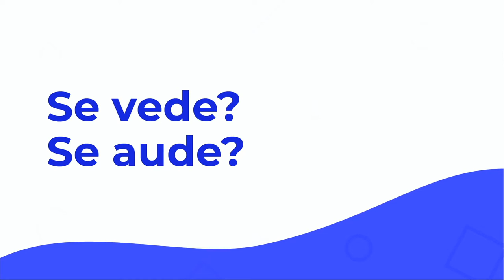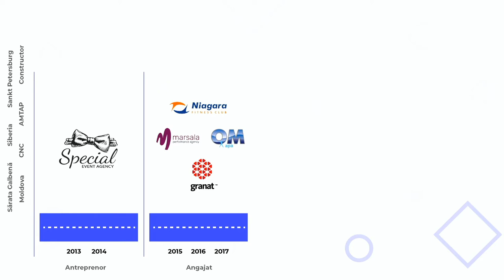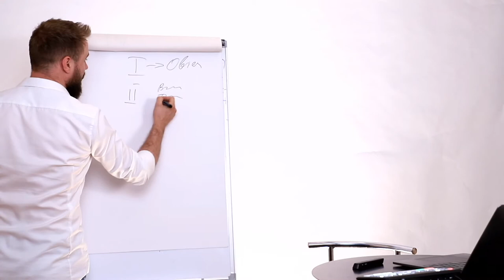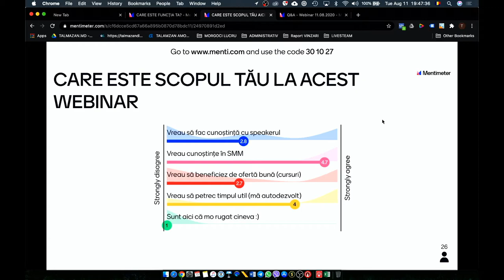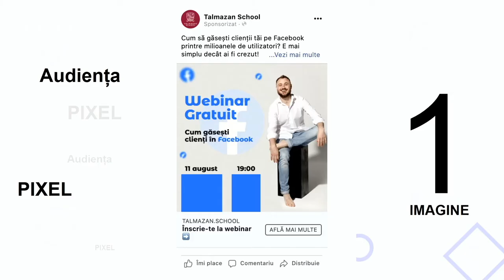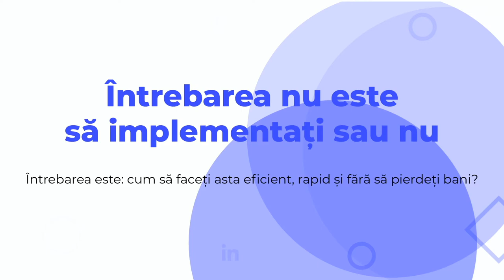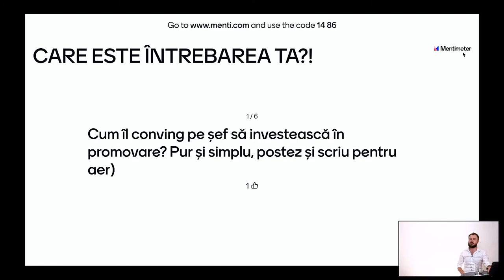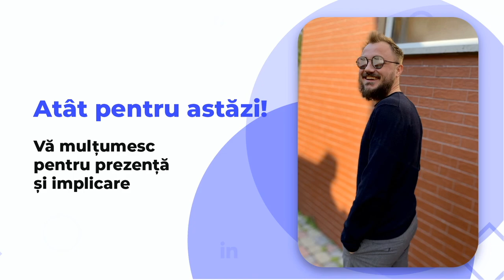WEBINAR: Cum găsești clienți prin Facebook? | Dumitru Talmazan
Ai un produs sau ofertă și nu știi cum să-ți găsești printre milioane de oameni exact audiența interesată? A fost blocat contul tău de Facebook și nu știi de ce? Acum ai șansa să-ți răspunzi la aceste întrebări.

CUPRINS WEBINAR:

0:00:00 Introducere
0:06:32 Despre mine
0:10:09 Istoria mea a început cam aici
0:17:46 Ce vom învăța
0:20:14 Instrumentul I- Obiectiv
0:28:57 Intrumentul II- Structura campaniilor publicitare
0:33:10 Instrumentul III- Audiență
0:46:12 Pilonul I- Cum să vinzi prin video
0:56:50 Pilonul II- Remarketing
1:01:30 Pilonul III- Recogniscibilitatea
 1:09:44 De ce sunt blocate anunțurile noastre?
1:15:30 Ofertă Curs Facebook Start + Curs Master ADS
1:23:02 Ofertă specială
1:28:41 Răspunsuri la întrebări